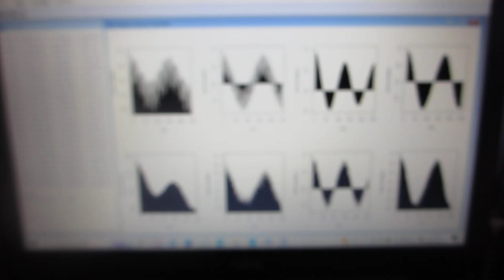多変量自己回帰モデルによるフィードバック解析技術を応用した、 自己共分散による、超音波伝搬状態の評価技術（超音波システム研究所）